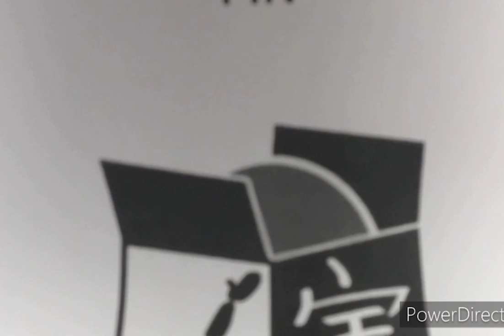LEGO Ahsoka vs Maul LEGO Star Wars: The Clone Wars S7E10 Lightsaber Battle Stop Motion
A faithful recreation of our second favorite lightsaber battle! Star Wars: The Clone Wars - Season 7 Episode 10 - in LEGO format! Ahsoka Tano vs Darth Maul. Complete with dual wielding, force jumps, and flips!

In honor of our 10th Google review!

Make sure to visit the Cam-Arts website to purchase official LEGO products, like the minifigures used in this animation

LEGO Ahsoka vs Maul Star Wars: The Clone Wars S7E10 Lightsaber Battle Stop Motion

LEGO Star Wars Ahsoka Tano VS Darth Maul Stop Motion Animation Video
LEGO Star Wars Ahsoka VS Darth Maul Stop Motion Animation Video
LEGO Ahsoka Tano VS Darth Maul LEGO Star Wars Stop Motion
The Lady Tano VS Darth Maul LEGO Star Wars The Clone Wars
The Lady Tano VS Darth Maul LEGO Star Wars Stop Motion
LEGO Star Wars Ahsoka The Lady Tano VS Darth Maul
LEGO Star Wars: The Clone Wars Maul VS Ahsoka

Cam-Arts
Video made by Cameron Ponce, CEO.